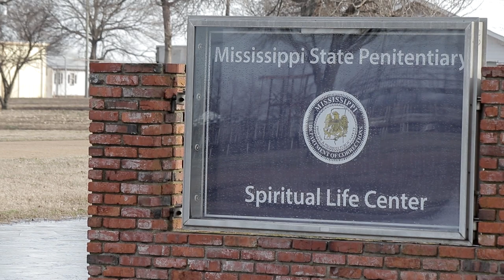Parchman's Chaplain Ron Olivier Leads Devotion on Forgiveness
While ChristSong Ministries was at Mississippi State Pen, also known as Parchman last year, we had the privilege of sitting in on morning devotions every morning in the chapel. On one particular morning, Ron Olivier, the acting Head Chaplain there, gave a wonderful devotion on forgiveness. He asked AD to film it.
It was so good we wanted to share it with you. I know it's a bit long...but so worth it. Please watch and share, then go to Amazon and buy his book, 27 Summers.